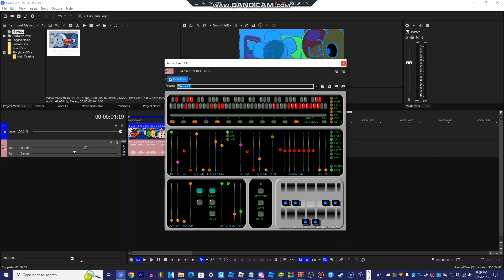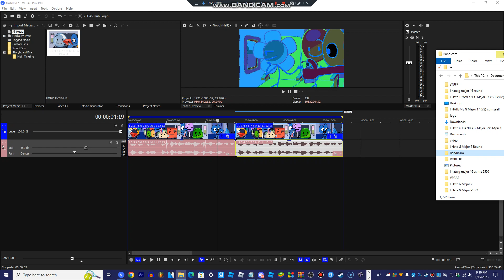How To Make Old 4ormulator v532 Old 4ormulator v533